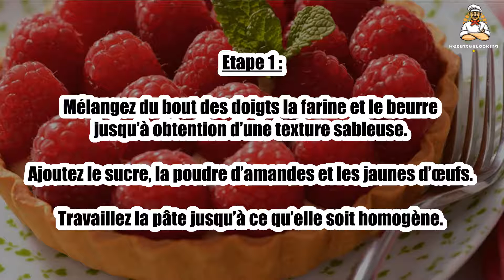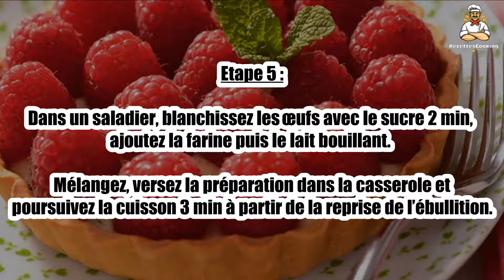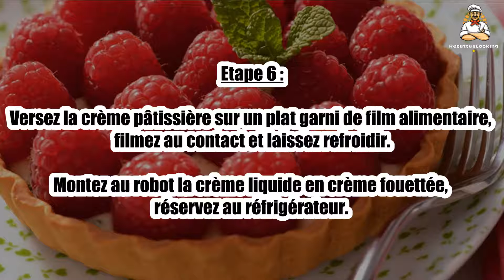Recette allégée : Tartelettes sablées menthe et framboises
Bonjour à tous, aujourd’hui recettescooking.com vous présente la recette suivante : Recette allégée : tartelettes sablées menthe et framboises

TEMPS TOTAL : 65 min
Préparation : 40 min
Cuisson : 25 min

Ingrédients :

250 g Farine de blé
140 g Beurre doux
40 g Ligne au sucre (et aux extraits de stévia Béghin Say)
3 Jaunes d’oeufs
30 g Poudre d’amandes

Pour la crème :

50 cl Lait demi-écrémé
3 Oeufs
50 g Ligne au sucre (et aux extraits de stévia)
50 g Farine de blé
20 cl Crème liquide entière
branches de menthe fraîche.
500 g Framboises fraîches

Etape 1 : Mélangez du bout des doigts la farine et le beurre jusqu’à obtention d’une texture sableuse.

Ajoutez le sucre, la poudre d’amandes et les jaunes d’œufs. Travaillez la pâte jusqu’à ce qu’elle soit homogène.

Etape 2 : Aplatissez- la. Enveloppez de film. Réservez au frais 1 h. Préchauffez le four à 180 °C (th. 6).

Farinez le plan de travail, étalez la pâte et découpez-la en six cercles de 12 cm.

Etape 3 : Foncez des moules à tartelette et réservez au frais 15 min.

Garnissez-les de feuilles de papier sulfurisé et de billes de cuisson (ou de légumes secs).

Etape 4 : Enfournez pour 15 à 20 min. Laissez refroidir.

Préparez la crème. Faites bouillir le lait dans une casserole.

Etape 5 : Dans un saladier, blanchissez les œufs avec le sucre 2 min, ajoutez la farine puis le lait bouillant.

Mélangez, versez la préparation dans la casserole et poursuivez la cuisson 3 min à partir de la reprise de l’ébullition.

Etape 6 : Versez la crème pâtissière sur un plat garni de film alimentaire, filmez au contact et laissez refroidir.

Montez au robot la crème liquide en crème fouettée, réservez au réfrigérateur.

Etape 7 : Mélangez la crème pâtissière au fouet pour la détendre, ajoutez la menthe ciselée, puis incorporez la crème fouettée.

Réservez le tout dans une poche à pâtisserie.

Etape 8 : Garnissez les fonds de tartelette de crème à la menthe et de framboises. Servez bien frais.